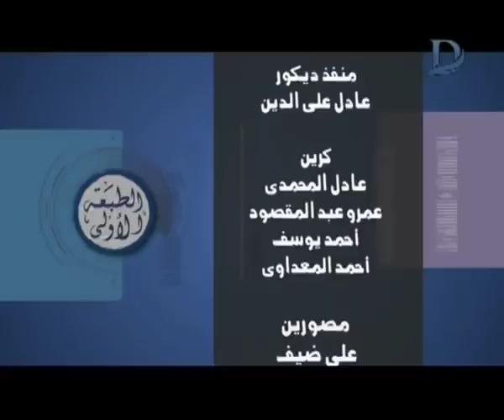برنامج الطبعة الاولى - مع احمد المسلماني حلقة 7-10-2018